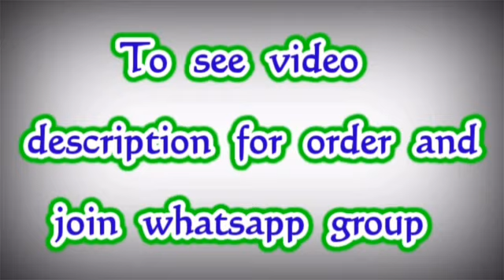Pure Linen Sarees || Officewear Sarees || Premi Collections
TRUELY DESIGNER LOOK WITH LATEST CONCEPT
🧡 PURE LINEN LIGHT WEIGHT BASE ...PRESTIGIOUS COTTON WITH PURE WEAVING
🧡 SAREE FEATURES ARE CATCHY BY ITS STYLISH WEAVING PATTERN ,DESIGNER BODY , BORDER AND GRAND PALLU
🧡 LENEN MULTI  WEAVING BODY OVERALL AND BORDER & RUNNIG UNSTICHED BLOUSE
SAREE Standard cut :6:30, Runing blouse same as saree
BEST PRICE = 899/- +shipping charge

We are Manufacture, Wholesaler and direct dealing with Manufacture of All sarees Collections,
I am owner of PC Brand

To Join Reseller whatsapp Group

For Customer daily updates to join my whatsapp group :-

Jamdani Sarees,
bridal sarees,
kuppadam sarees,
uppada sarees,
chiffon sarees,
chettinad sarees,
Wedding sarees,
Party wear sarees,
Banarasi sarees,
Bangalore silk sarees,
Linen Sarees,
Ikkat sarees,
Two tone sarees,
Hadloom sarees,
Organza sarees,
Organsa sarees,
half sarees,
Rayon Kurtis,
Bandhani Sarees,
saris,
Daily wear sarees,
Blouse designs,
Bridal sarees,
Marriage collections,
latest sarees,
lehanga designs
gotapatti sarees
organza sarees
sarees
premi collections Sarees
sana silk